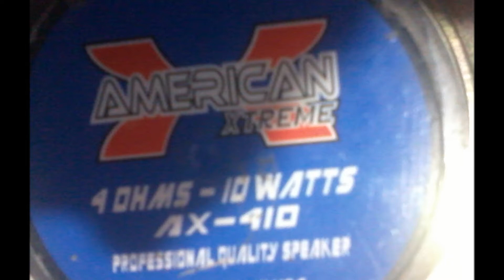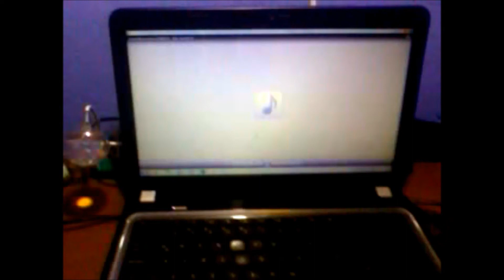Como aprovechar el uso de parlantes o bocinas electrónicas recicladas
Para dudas o información visita nuestra página en el siguiente enlace

Hoy en día el saber reciclar es algo muy importante que debemos saber hacer y que mejor si le volvemos a dar uso a aquellas cosas que tenemos guardadas o simplemente que alguna vez fueron tiradas a la basura.
En esta ocasión presento un pequeño amplificador de sonido muy útil para muchos y muy facil de hacer, no se requiere de conocimientos avanzados para armarlo.

Los materiales reciclados son los siguientes:
Baterías de celulares (las e conectado en serie para sumar el voltaje y darle mas potencia al aparato)
Parlantes extraídos de grabadoras de sonido, de computadores y televisores
y Por último la carcasa que fue extraída de un toca discos de un computador viejo asi como también se los puede encontrar en las fuentes de poder, estas son muy comunes y fáciles de encontrar.

Procedimiento: calcular la resistencia o mejor dicho la impedancia total con la ley de Ohm e intentar hacer una configuración mixta de manera que se obtenga un valor muy cercano a los 8 ohms que es un valor estándar y finalizar por hacer las conexiones siguiendo el esquema.

Si tienes dudas o quieres aprender a armarlo desde cero sin tener ningún conocimiento previo, puedes contactarme, me gustaría poder promover este tipo de proyectos que contribuyan al cuidado de nuestro medio en el que vivimos :') .